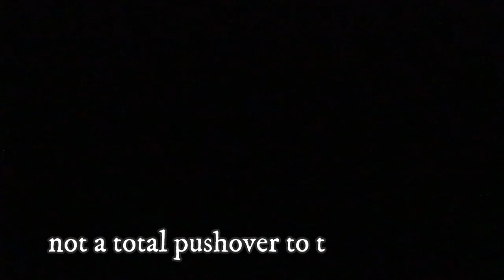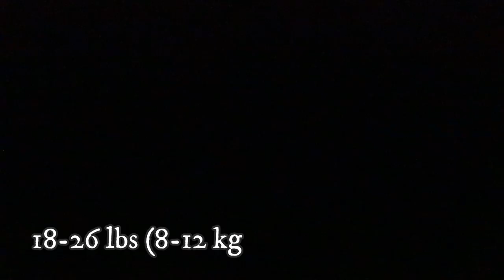Dorgi - TOP 10 Interesting Facts - Corgi x Dachshund Crossbreed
Top 10 facts about the Dorgi, a Corgi and Dachshund crossbreed with playful, affectionate and loving temperament.

Short Dorgi description:
The Dorgi is not purebred breed and it is not recognized by any major kennel clubs. It is a so called designer dog breed, which is just another term for a crossbreed, in this case the Welsh Corgi and Dachshund.

The Dorgi is, just like its parents, small sized dog breed, with average height between 10-12 inch, which is 25-31 cm and weight between 18-26 lbs, which is 8-12 kg. Females tend to be slightly smaller than males.

Dorgi facts VIDEO TIMESTAMPS:
0:25 Designer dog breed
0:44 Royal history
1:22 Companion
2:02 Exercise
2:28 Training
3:01 Size
3:19 Coat
3:46 Color
4:02 Maintenance
4:29 Health

If you enjoyed the video, check out more of our content here on Rocadog channel or we can recommend you other Youtube channels like Little Paws Training or The Royal Family Channel